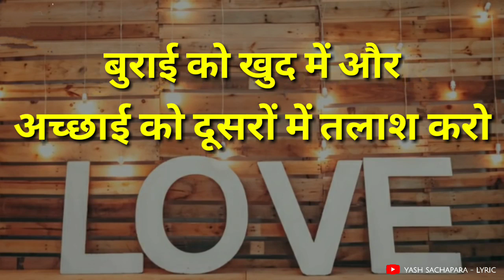New Whatsapp Status || life Inspirational Whatsapp Status Video || YG Creations